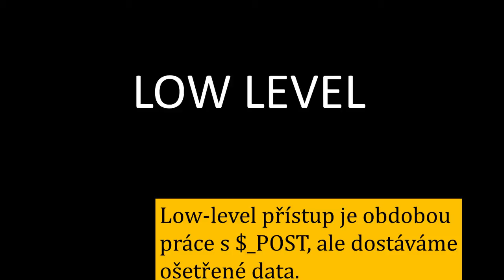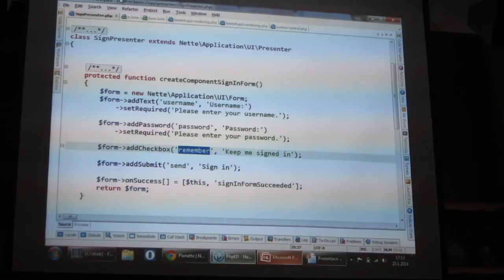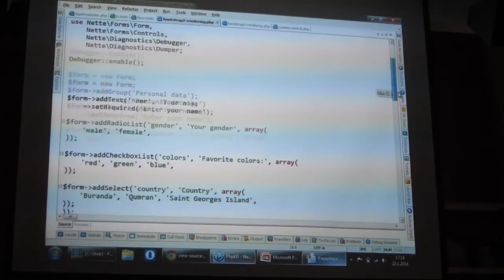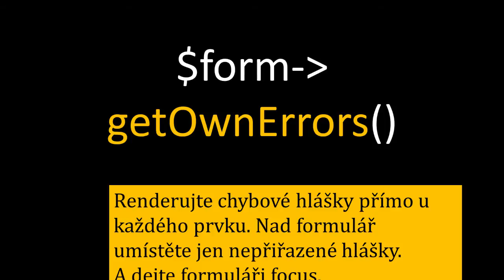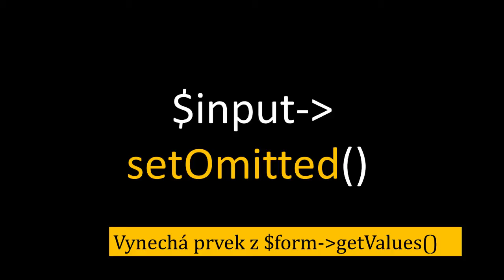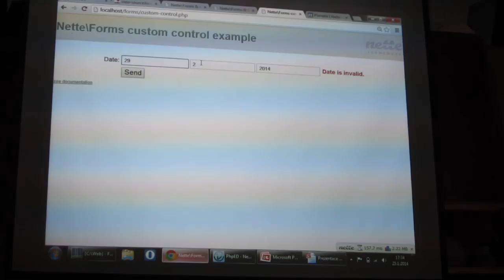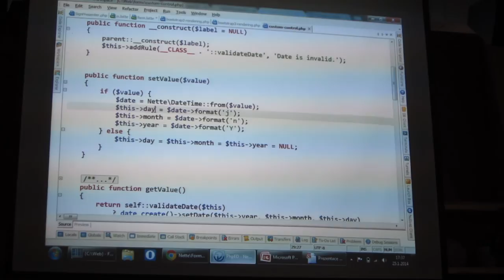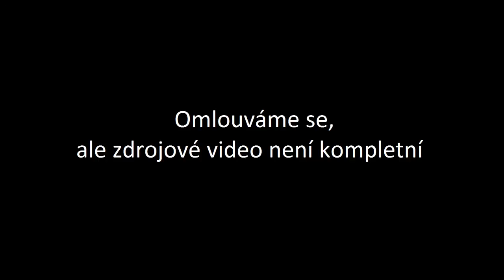David Grudl: Formuláře v Nette 2.1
Novinky ve formulářích v Nette 2.1